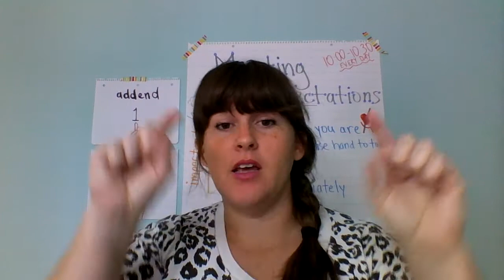Important Information!!!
This video tells you if you do all your Reading, Writing, and Math assignments fro Monday and Tuesday this week then you get to play a game with Mrs. Acton.